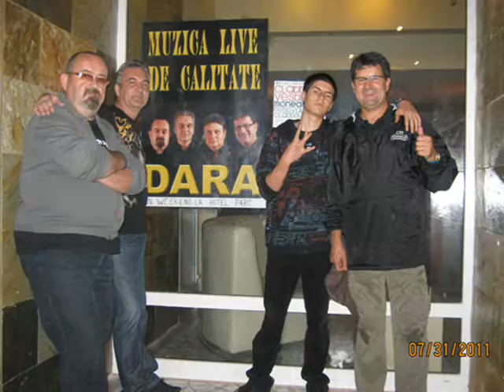Mitchie- We're not gonna take'it -cover Twisted sister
Mitchie